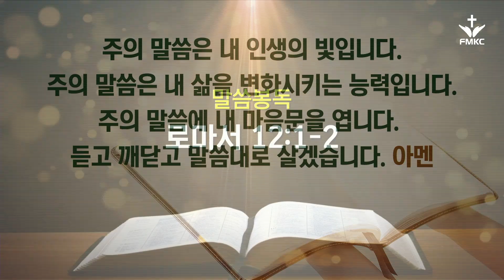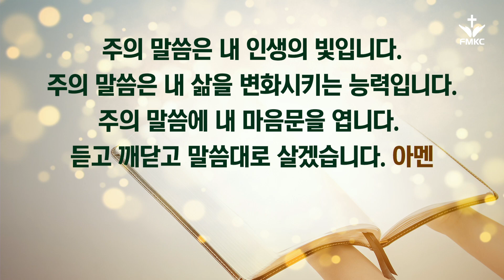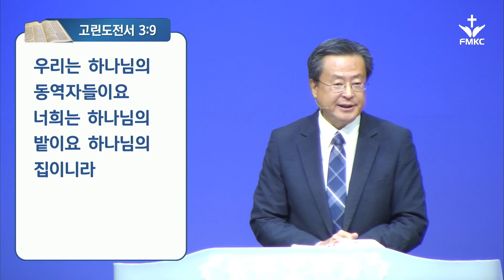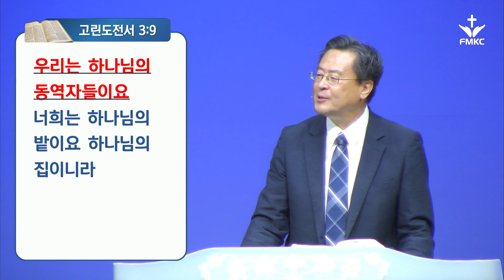플라워마운드교회 주일예배 설교 말씀 2022년 10월 30일